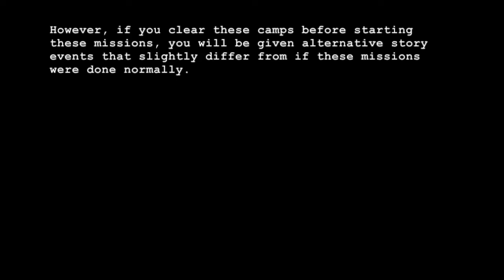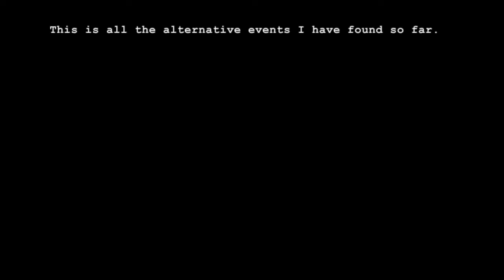Conditional Alternative Story Events (Ghost of Tsushima Facts)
Some missions in this game happen at certain occupied enemy camps. If you were to clear these camps before starting these missions, then the content of these missions will slightly differ from than if you had not cleared those camps.

(This is a reupload. Found some errors and fixed them up.)

This is one of many videos in my Ghost of Tsushima Facts series, where I explore details, glitches, and secrets about the game.

"Ghost of Tsushima" is the property of Sucker Punch Productions and Sony Corporation. I do not own or claim to own any part of this game.